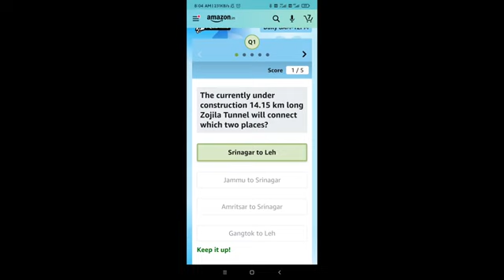Amazon Live Quiz Answers Today 01 NOVEMBER2020.Win Fujifilm Instant Camera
Hi friends Amazon Live Quiz Answers Today 01 NOVEMBER2020.Win Fujifilm Instant Camera